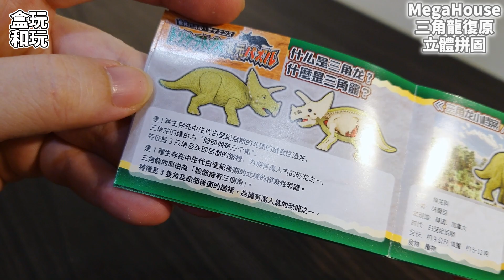『小物推薦』 三角龍 恐龍趣味解體復原拼圖 // MegaHouse自然科學系列趣味拼圖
每個週一帶來不一樣的開箱模型和玩具
您的訂閱與讚是我持續開箱分享的原動力!

商品尺寸：15x 5 x 7.5cm

 能邊玩邊學的“可以還原三角龍的拼圖”！
以獨立的零件來組成三角龍
根據視角不同，可以欣賞到活體和骨骼兩種三角龍版本
一眼看懂身體的結構